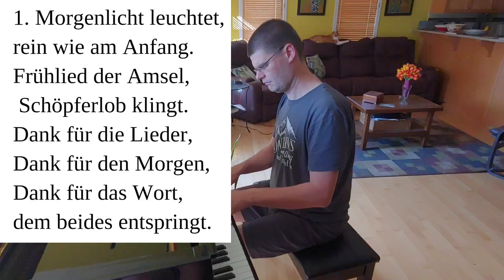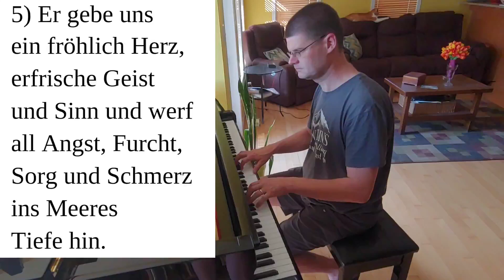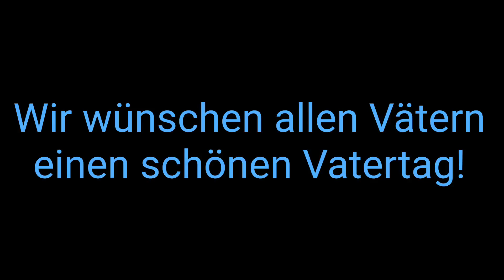2. Sonntag nach TrinitatisVaterdag - 21. Juni 2020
21. Juni 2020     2. Sonntag nach Trinitatis    in der St. Georgskirche
Christus spricht:

»Kommt her zu mir alle, die ihr mühselig und beladen seid;

ich will euch erquicken.« (Matthäus 11,28)

Vorspiel
Begrüßung
Gebet
Lied: EG 455,1-3
Morgenlicht leuchtet…
Psalm 36, ausgewählte Verse:
Evangelium: Matthäus 11, 25-30
Predigt: Bibelworte und Bilder zum Thema:

Gott ist unser Vater
Lied: EG 322,1+5-7
Nun danket all und bringet Ehr...

Gebet
Vaterunser
Segen
Nachspiel